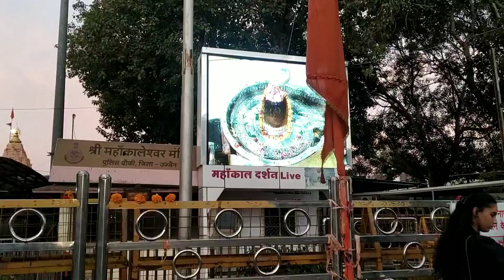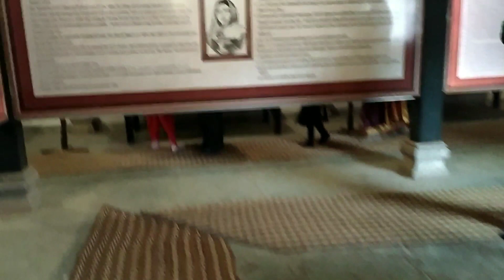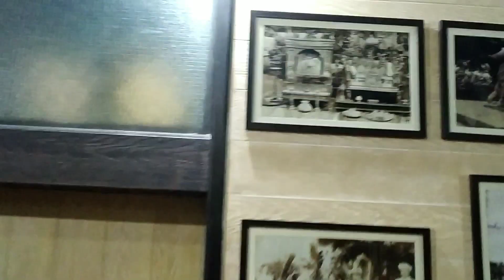Vadodara to Ujjain Mahakal temple || Ujjain Indore Rajwada alawe Prem KPD.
उज्जैन सिटी।नाइस महाकाल धाम उज्जैन। उज्जैन से जा रहे हैं इंदौर। नाइस Rawada